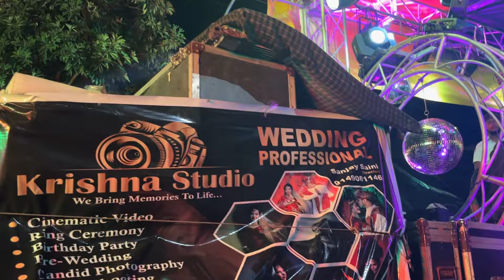Shani Dj और Bpl Dj 💥 फुल कॉम्पीटिशन वीडियो 💪🏻 Shani डीजे के सामने हुवे सब फैल 🤣 Dj Meerut King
Dj New Amar Sound Meerut

Dj Ravan Bisrak

Dj Choudhrey Partapur

Dj Sarzen Jharkhand

Dj Bony Events Mzn

Dj Happy Sound Meerut

Dj Vipin Kapasiya Haryana

Dj Karanwal Mzn

Dj Shubh Meerut

Dj Baba Thanabhawan

Dj Radha Swami Meerut

Dj Punjab Sound Meerut

Dj Monu Meerut

Dj Anuj Katariya Meerut

Dj Rk Toofan Mbd

sarzan DJ production
sarzan DJ competition
sarzan DJ Jharkhand
sarzan DJ interview
sarzan DJ video
sarzan DJ cabinet
amar DJ competition
amar DJ Haridwar
amar DJ Haridwar kawad Yatra
amar DJ vedio
dhadkan DJ
dhadkan DJ competition
dhadkan DJ Haridwar kawad Yatra
monu DJ
monu DJ competition
monu DJ Haridwar
monu DJ Haridwar kawad Yatra
raavan DJ competition
dj controversy
Haridwar kavad Yatra
mohittaliyan DJ